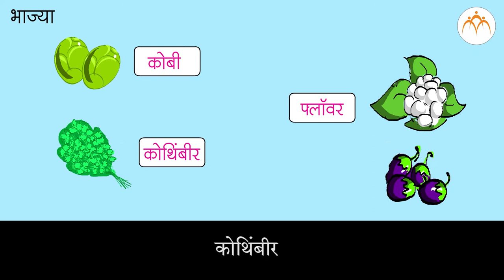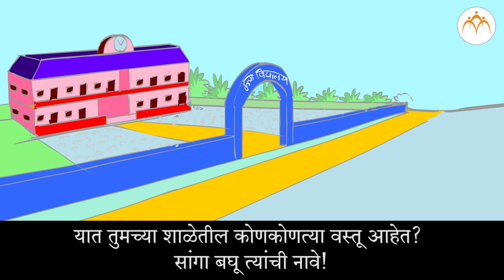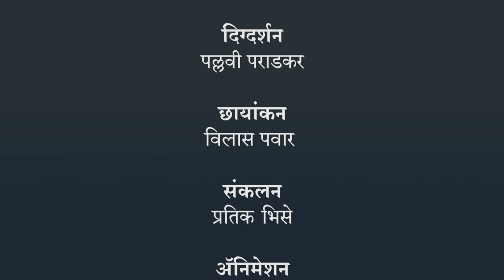घटक नामे | २ री